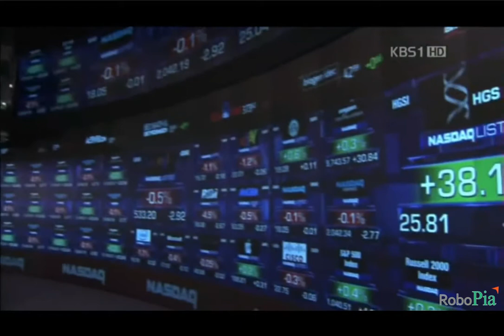나스닥상장의 메이저들_20110412(로보피아)